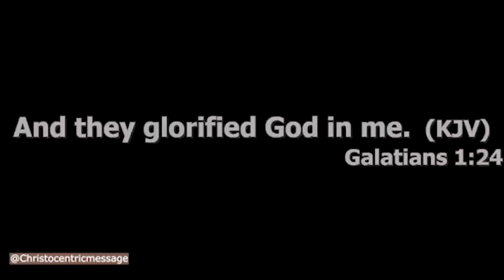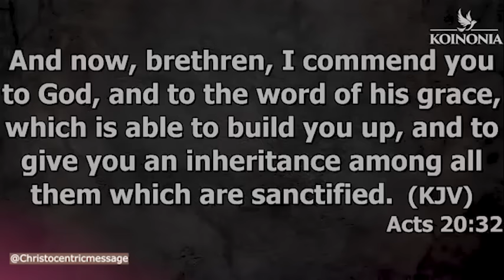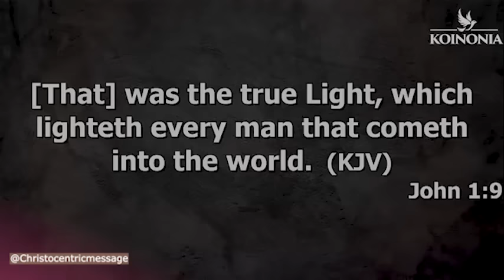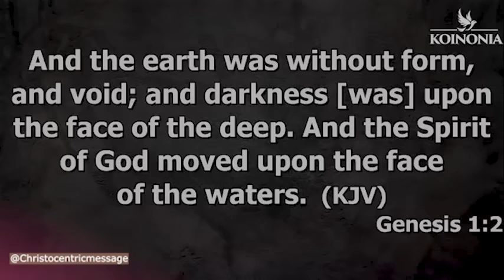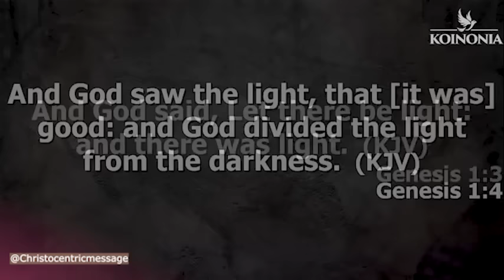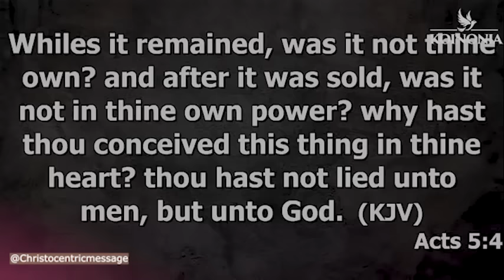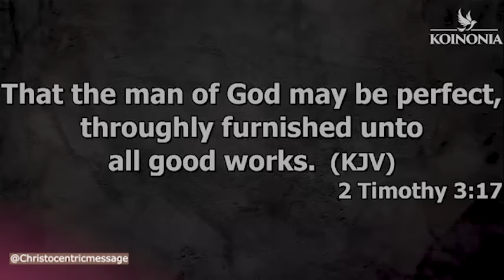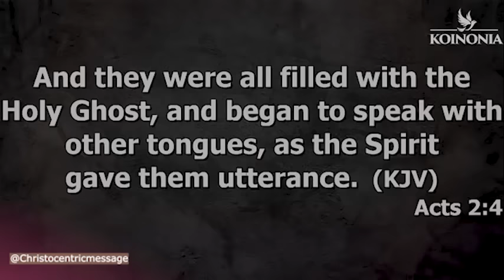How to Allow the Holy Spirit to Fill and Guide You - Apostle Joshua Selman